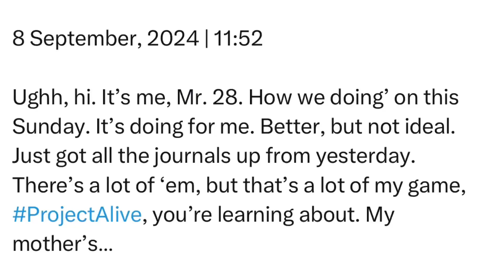Sunday | 8 September, 2024 | 11:52